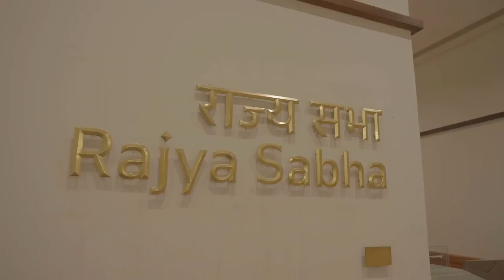MyParliamentMyPride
यह नवनिर्मित भवन उभरते हुए नए भारत के सामर्थ्य और क्षमताओं का प्रतीक है जो 140 करोड़ से अधिक देशवासियों की आशाओं और आकांक्षाओं को पूरा करते हुए विकसित भारत के निर्माण का शक्ति केंद्र बनेगा।